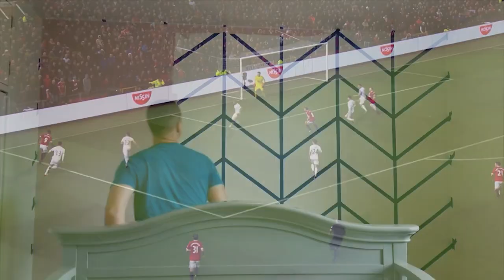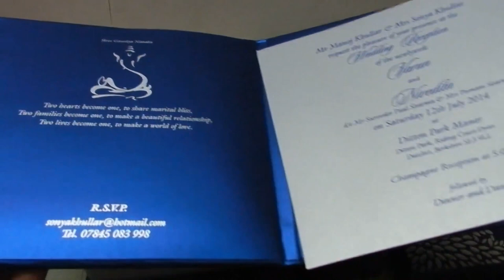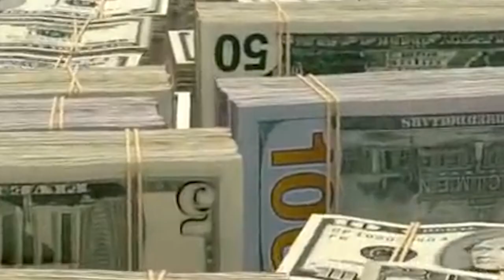Top 10 Most Expensive Weddings Ever - शीर्ष 10 अब तक की सबसे महंगी शादियां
It's no secret that weddings can cost a pretty penny, no matter how much you plan and budget accordingly. But some lucky brides and grooms have taken it to a whole new level with their unlimited big-day budgets, earning them a spot on the list of the most expensive weddings of all time.

Elizabeth Hurley and Arun Nayar
Kim Kardashian and  Kanye West
Paul Mccartney and Heather Mills
Elizabeth Taylor and Larry Fortensky
Liza Minnelli and David Gest
Chelsea Clinton and Mark Mierzwinski
Wayne Rooney and Coleen Mcloughlin
Prince William and Kate Middleton
Vanisha Mittal and Amit Bhatia
Prince Charles and Diana